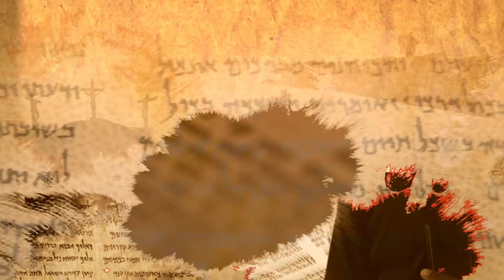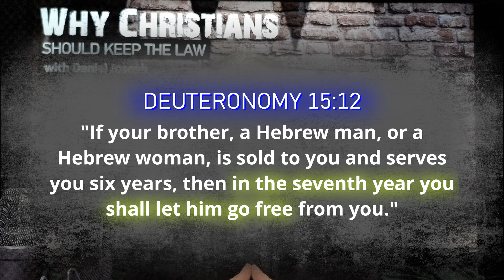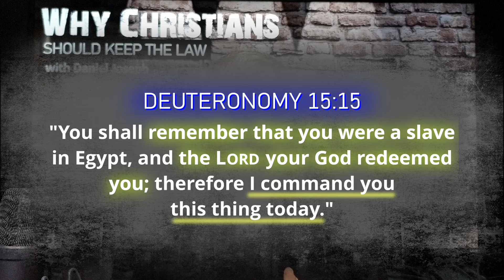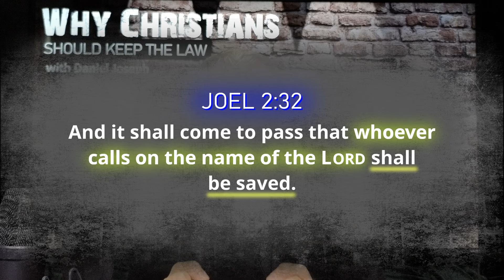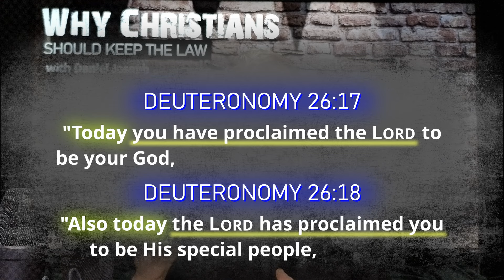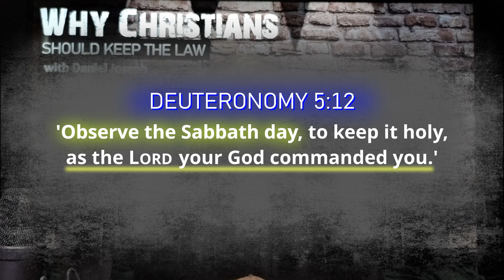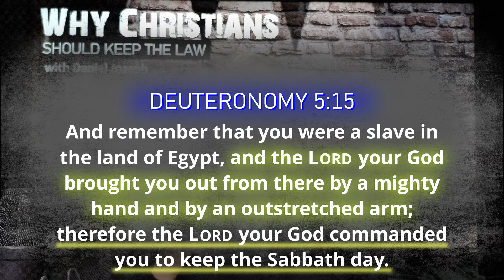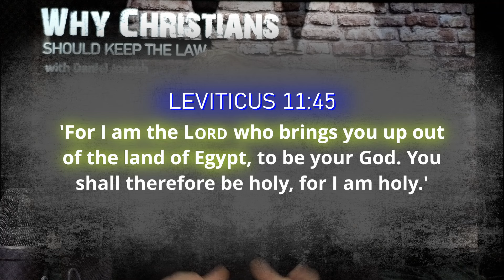Part 17 - The Gospel in the Law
This series is like a puzzle - many pieces interlocking to form one big picture: Why Christians Should Keep the Law.

Please enjoy this message from Daniel Joseph titled: Why Christians Should Keep the Law (Part 17) – The Gospel in the Law

Topics covered include:
- God’s Expectation
- The Year of Release
- Whoever Calls on His Name
- The Gospel in the Law
- The Sabbath Day
- Food Laws

Bible verses include:
- Deuteronomy 15:12, 15
- Deuteronomy 16:17-18
- Joel 2:32
- Deuteronomy 5:12, 15
- Leviticus 11:44-45